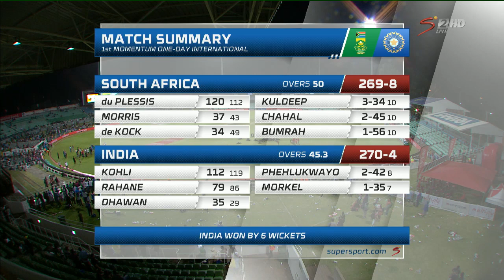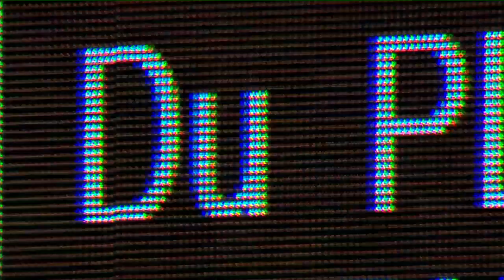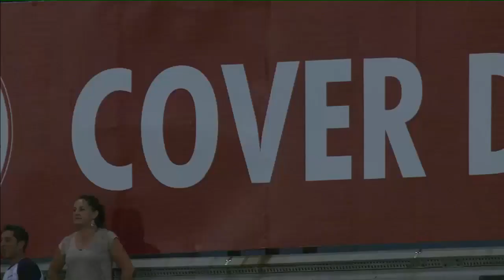South Africa vs India: 1st Momentum ODI, post match wrap